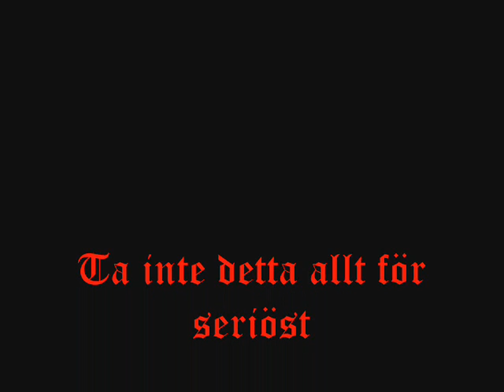Ja, vafan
Jag är inte det minsta seriös. Jag har mängder av självdistans. Gillar du inte filmen? So what!